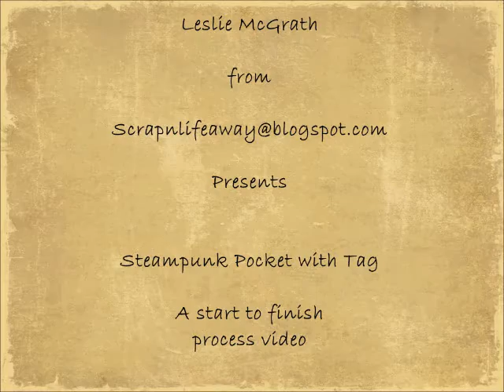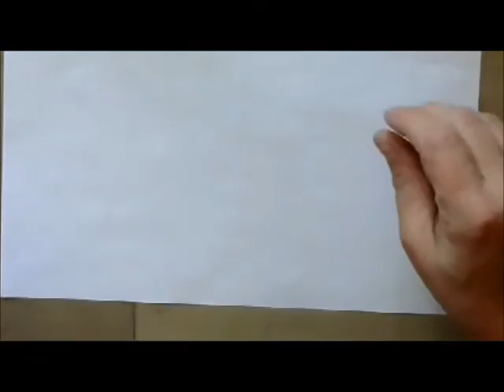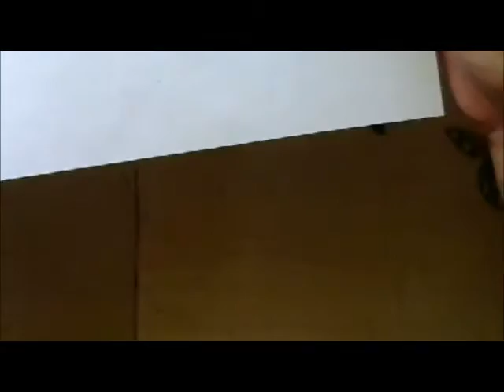Steampunk Pocket & Tag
Start to finish process video of a steampunk pocket and tag that I created for a challenge!  So go grab your favorite beverage and a snack because this is a long one!!  Hope you enjoy!!

Snail Mail:
Leslie McGrath
4116 Cheltonham Ct.